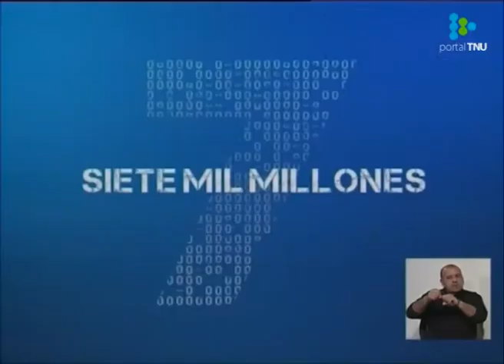“La historia va a demostrar que las fronteras no tienen sentido”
Álvaro Padrón analiza los movimientos separatistas e independentistas y el creciente nacionalismo a nivel mundial.